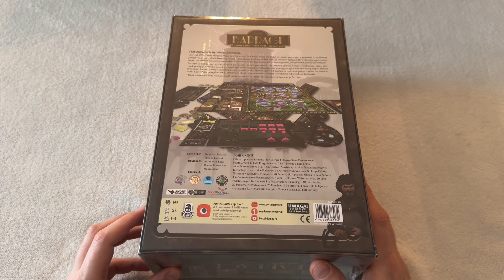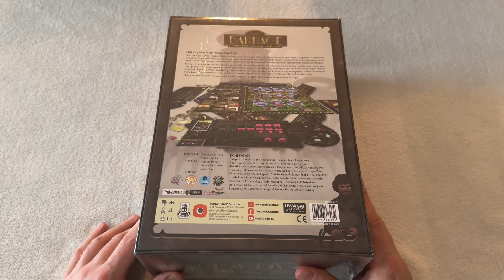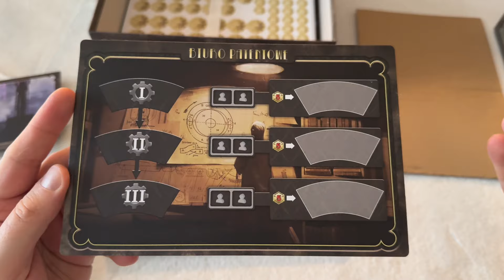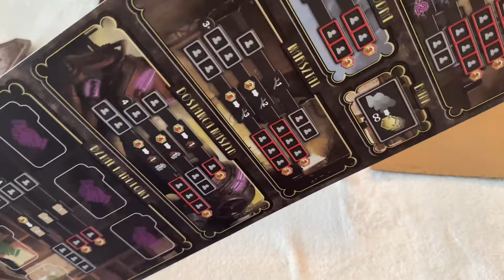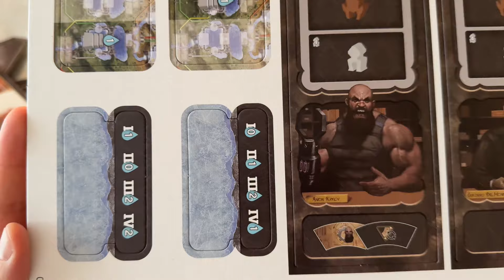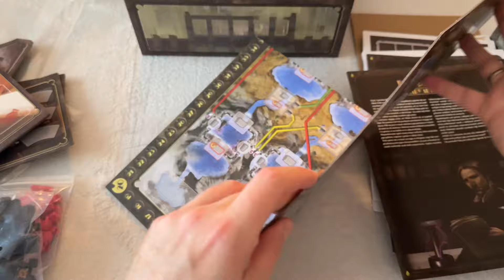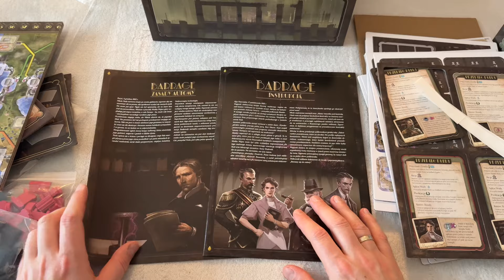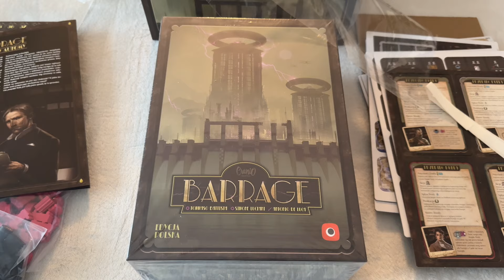🇵🇱 (1219) Barrage - unboxing (PL)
✅ Materiał jest sponsorowany przez wydawnictwo Portal Games, które przekazało mi egzemplarz gry, celem jej zaprezentowania na Wojennik TV. Wydawnictwo nie miało jednak wpływu na opinie, wyrażane przeze mnie w filmie na temat tego produktu.
"Barrage" to ekonomiczna gra planszowa, w której gracze wcielają się w prezesów spółek rywalizujących o dominację na rynku energii wodnej w Alpach. Budują tamy, kanały i elektrownie, kontrolując przepływ wody, by produkować energię i realizować kontrakty.

Jak wyglądają elementy składające się na ten tytuł?

Dołącz do wspierających Wojennik TV, a dostaniesz dodatkowe bonusy.

Napijemy się wspólnie wirtualnej kawy?

Chcesz wesprzeć Wojennik TV i pomóc w dalszym rozwoju kanału? Zerknij na Patronite:

Spis treści:
00:00 - intro
01:13 - wstępniak
04:17 - przegląd elementów
22:09 - pierwsze wrażenia